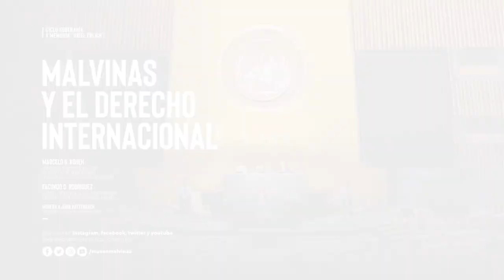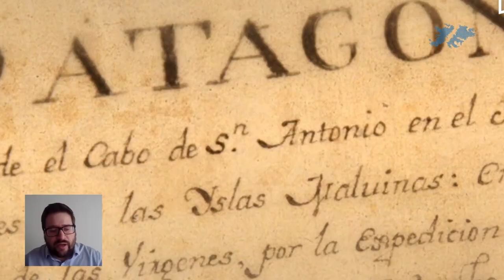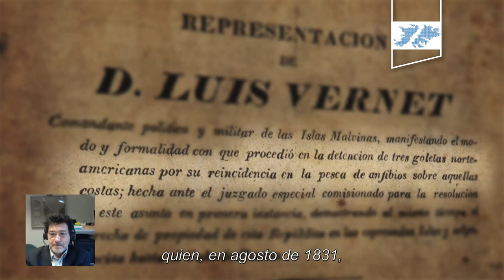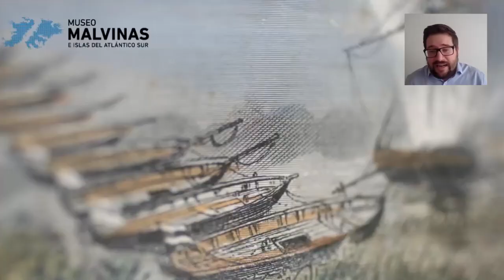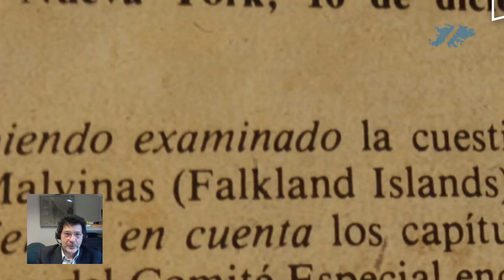Ciclo Soberanía y Memoria "Uriel Erlich" - Malvinas y el derecho internacional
En el marco el Ciclo Soberanía y Memoria realizado por el Museo Malvinas e Islas del Atlántico Sur el 28 de mayo de 2021, se transmite en vivo por nuestra página de Facebook y YouTube.

Invitados:
- Marcelo Kohen
Profesor en Derecho Internacional - Instituto Altos Estudios Internacionales y del Desarrollo de Ginebra

- Facundo Rodríguez
Abogado - Docente de Derecho Internacional (UBA - UP)